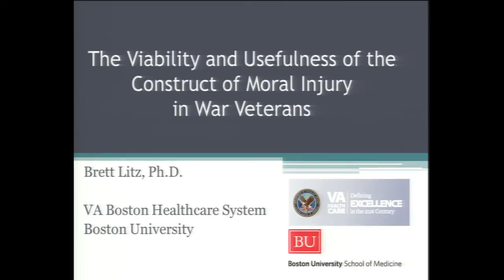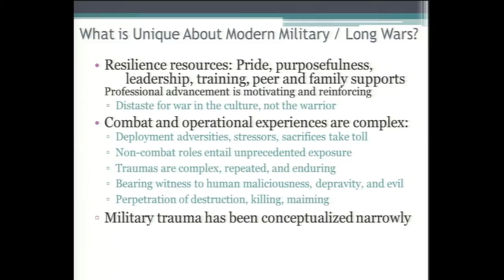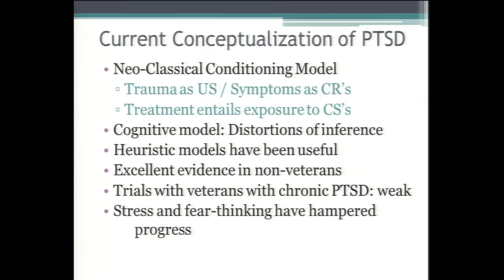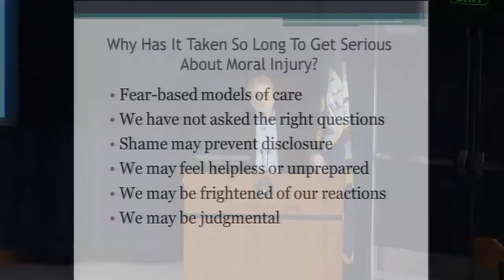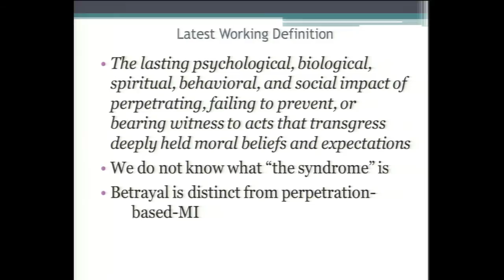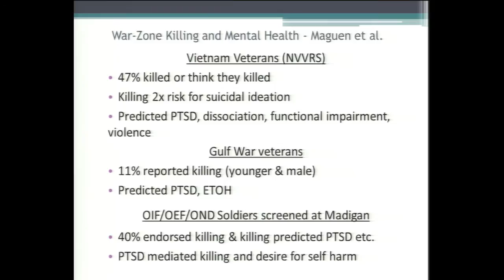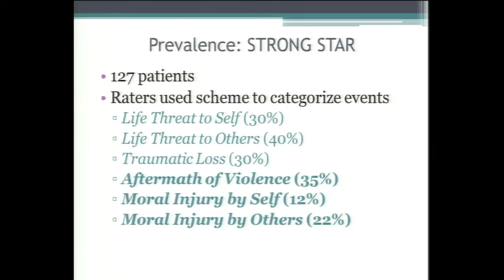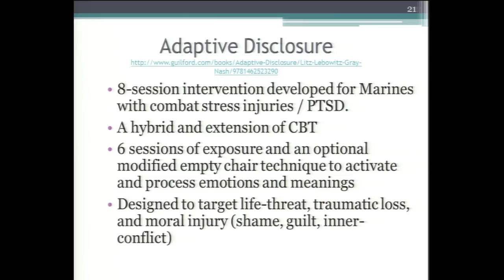Ethics 2015 | Brett Litz: Moral Injury and Repair in Veterans of War